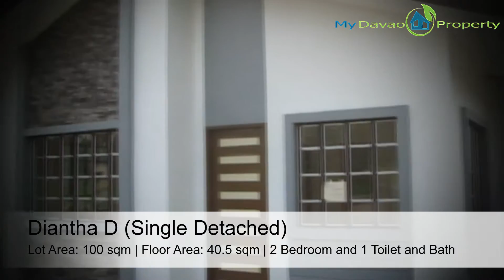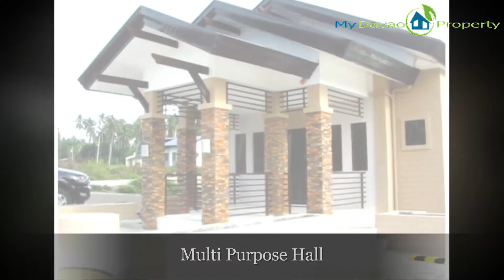Crestview Homes Mintal Site Tour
CrestView Homes is a new low cost subdivision project by Urbaneast Development, Inc. The project is located at Mintal, Davao City.